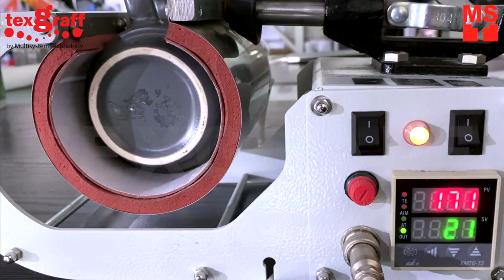Metallic Foil Printing on Mugs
Metallic Foil Transfer Printing on non-coated or ordinary mugs! Add a shimmering or metallic effect on your mugs, it’s an ideal gift for all occasions which you can customize and decorate with special great images or photographs. Level up your business and start creating your customized product with OKI PRO8432WT. Laser Transfer  has the capacity to print any volumes in minimum time.